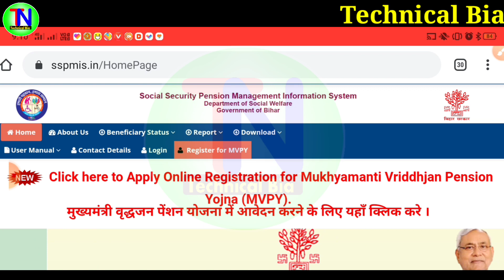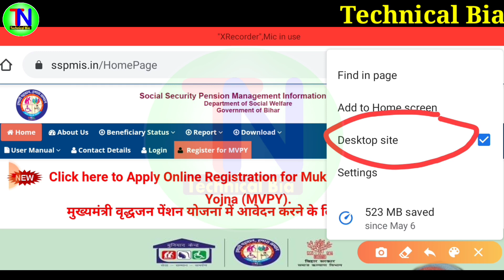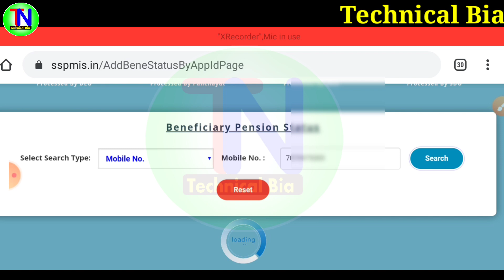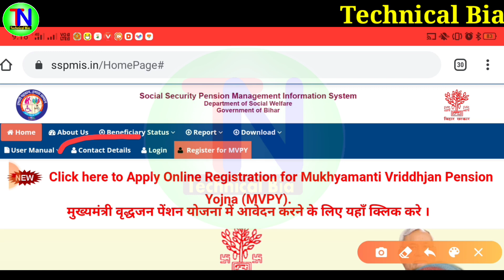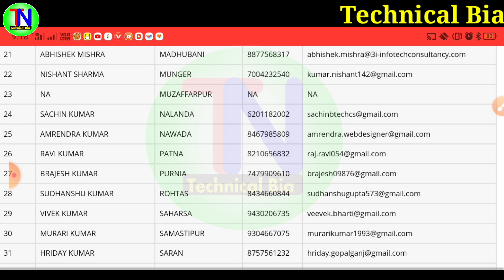प्रधानमंत्री वृद्धा पेंशन योजना 2020 ! Form Reject & Document Not Available ! Problem Solution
Click here to Apply Online Registration for Mukhyamanti Vriddhjan Pension Yojna (MVPY).
मुख्यमंत्री वृद्धजन पेंशन योजना में आवेदन करने के लिए यहाँ क्लिक करे ।

1⃣  अगर आपको यह विडियो पसंद आये  तो  लाइक जरुर कीजिये |

2⃣ अगर आपका को सवाल या सुझाव हो तो किसी भी विडियो पर कमेंट